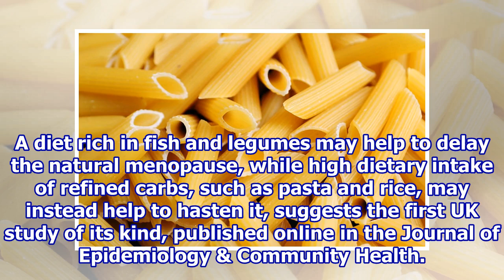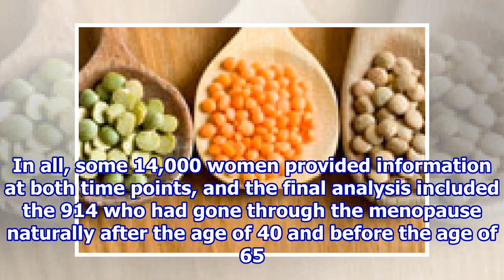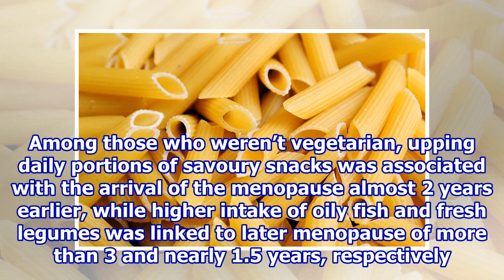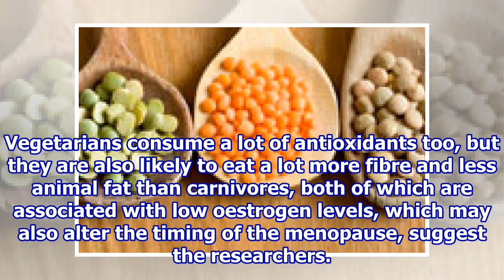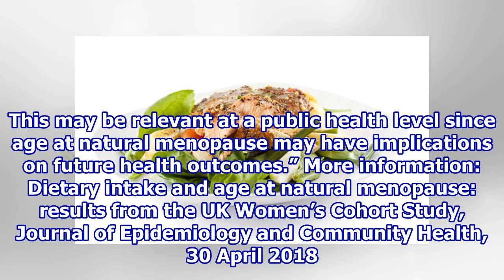Diet rich in fish and legumes may help to delay natural menopause